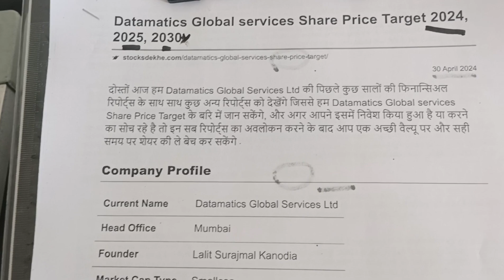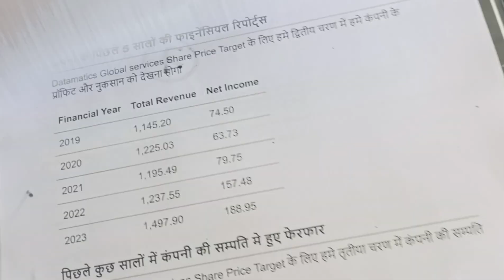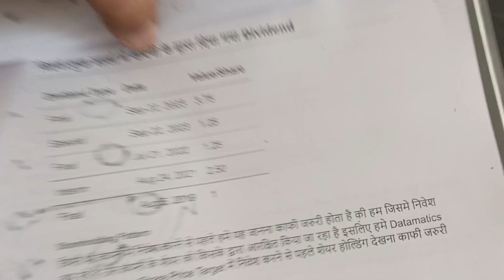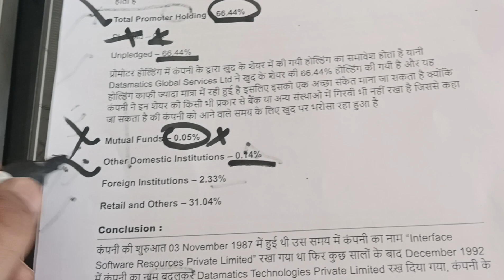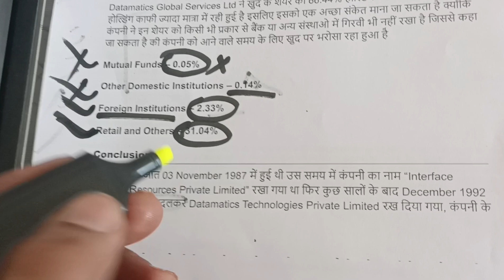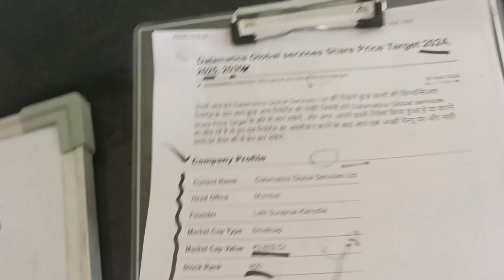Datamatics Global Stock Latest News | Datamatics Global Share Price Target |Datamatics Stock Review